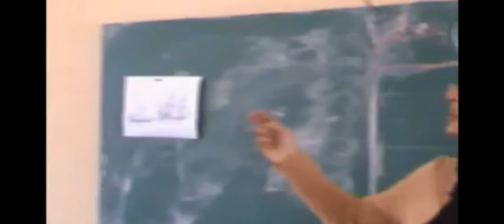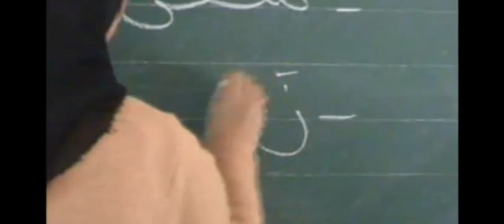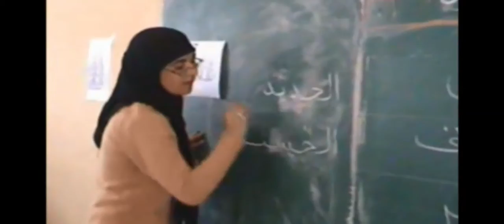l'école d'antan 2°partie x264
Une séance de cours durant l'année 2004,lorsque l'école était une école et lorsque les élèves étaient des élèves.